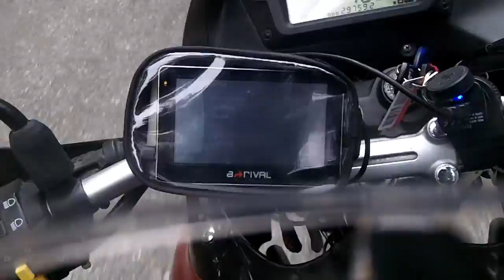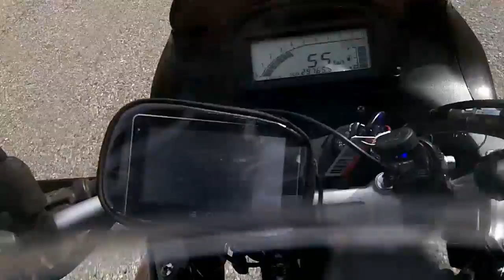Motorrad Tour Korsika Schilift Day7 Part2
Motorradtour nach Korsika mit netten Einblicken in die Insel Korsika, Sehenswürdigkeiten und Straßen.
Motorcycle tour to Corsica with nice insights into the island of Corsica, sights and streets.
E1